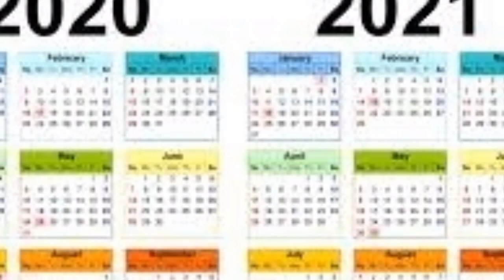Ye umr srf meri he